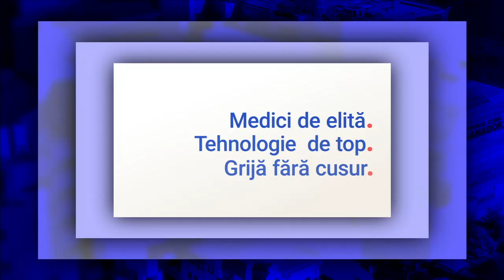Anevrismul cerebral – Prof. Dr. Alexandru Vlad Ciurea | SANADOR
Anevrismul cerebral este o malformație vasculară, cu potențial fatal dacă nu este diagnosticat și tratat corespunzător. În prezent, această afecțiune poate fi rezolvată modern, mai puțin invaziv, prin proceduri endovasculare.

Aflați mai mult despre anevrismul cerebral, ce este, cum se manifestă, ce complicații poate da, dar și despre cum se diagnostichează și tratează, de la Prof. Dr. Alexandru Vlad Ciurea, medic primar neurochirurgie, directorul științific al Spitalului Clinic SANADOR.